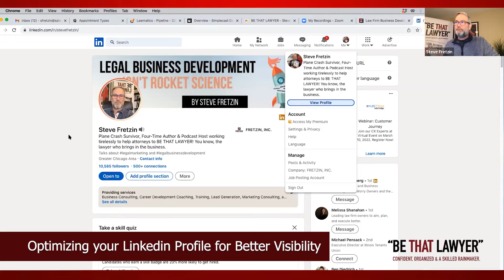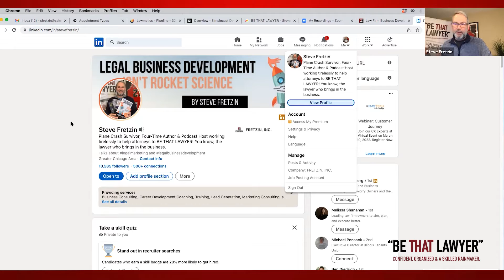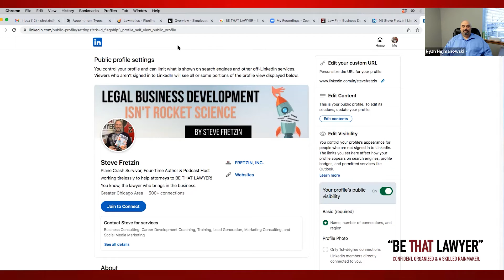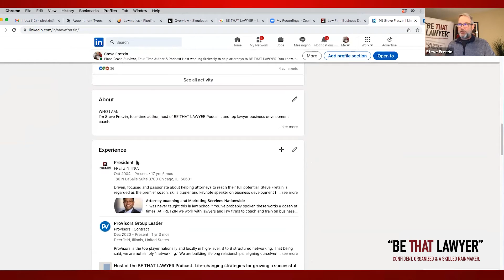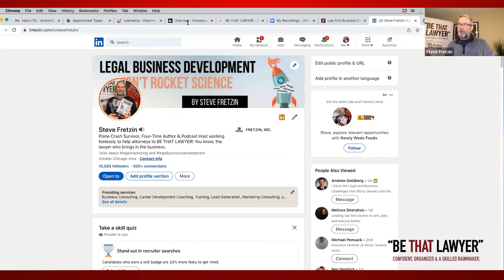Optimizing your Linkedin Profile for Better Visibility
Check this video out as we talk about how to optimize your linkedin profile for better visibility.